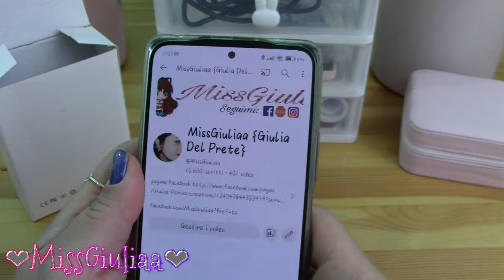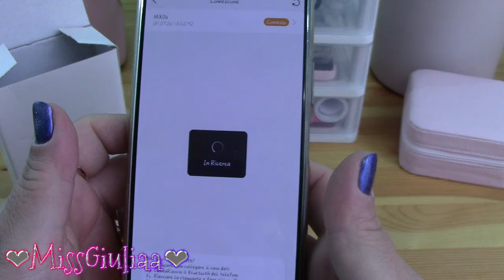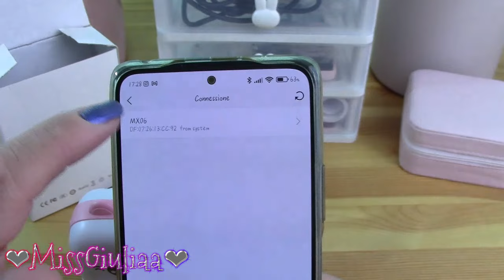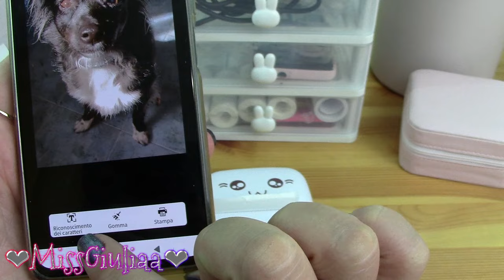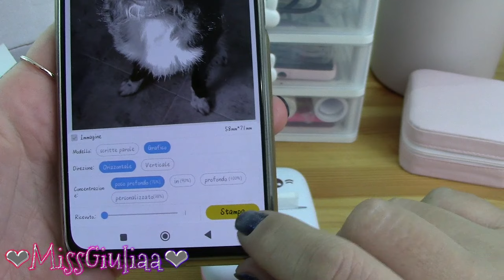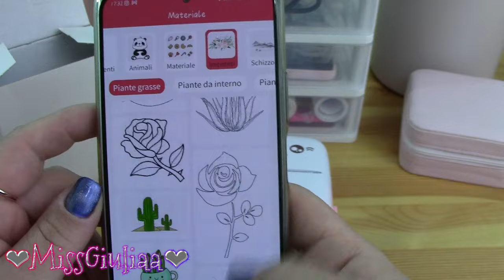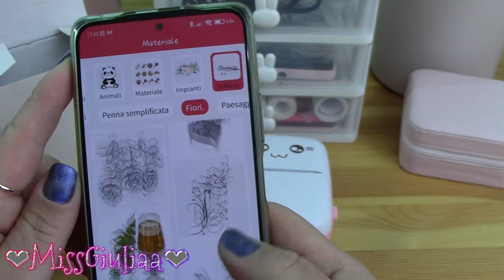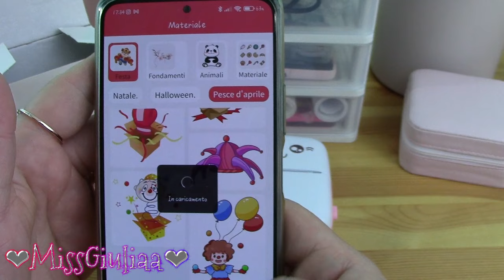UNBOXING temu, aliexpress e Amazon PRIMA PARTE | MissGiuliaa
seconda parte del video  online domenica 26 novembre 2023

Amazon
filo gutterman
organizer rossetti

Aliexpress
fustelle
orecchini